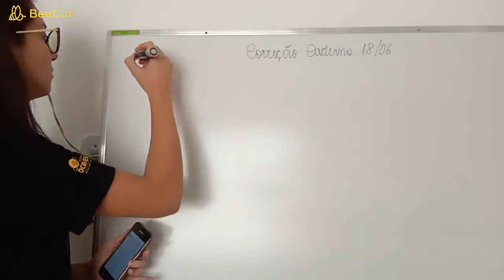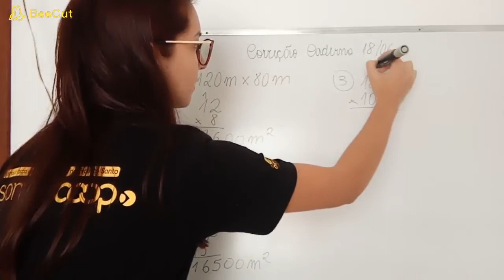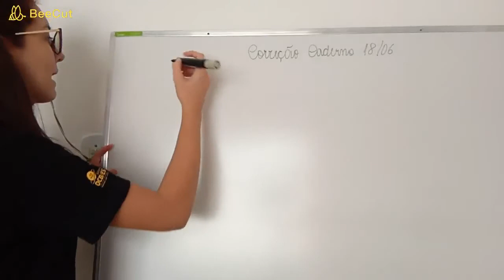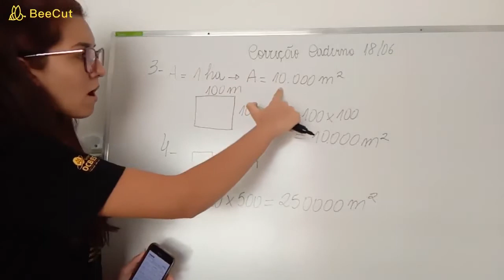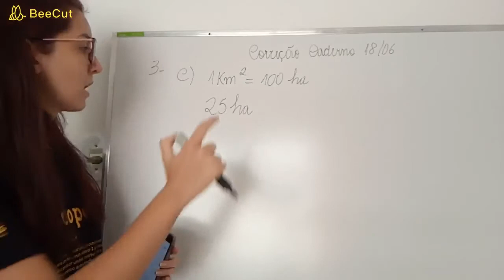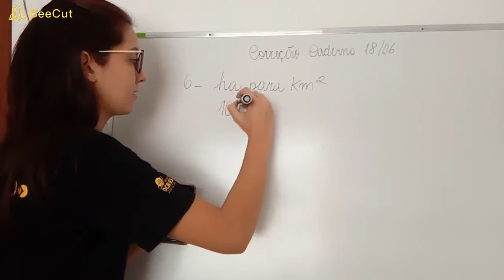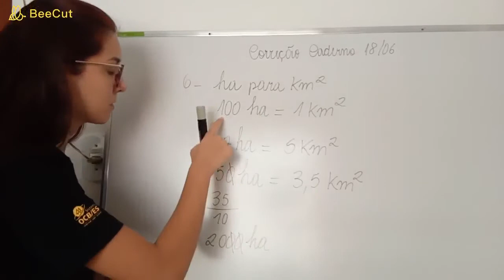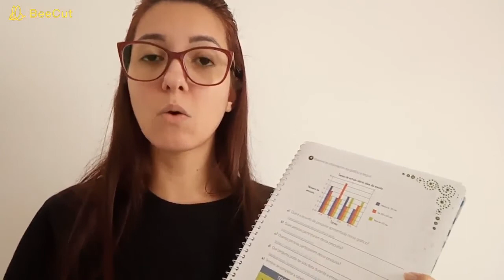Correção 18/06 + Estatística (C.A.) Matemática 5º ano